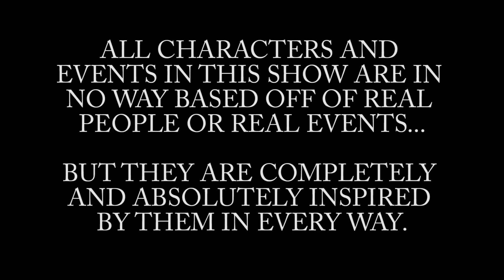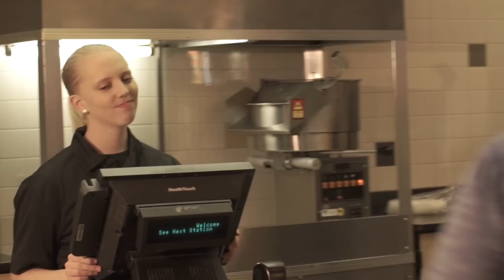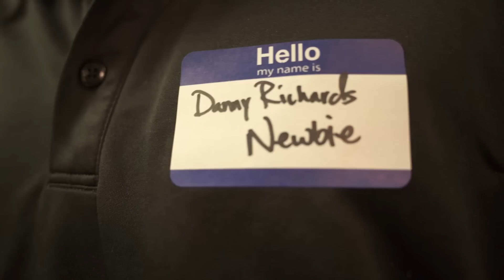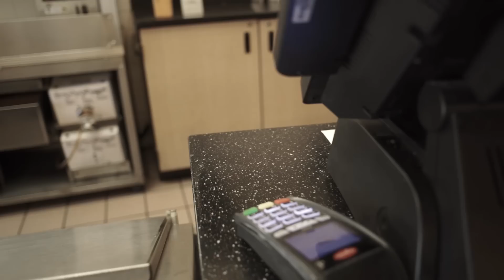Cinema Slackers Episode 1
Cinema Slackers
Episode 1: Would You Like Butter On That?

Most people have been to the movie theater at least once in their life. You get your ticket, you get your popcorn, you watch your movie, and you leave. But there is so much more that goes on that you have no idea about. At the Megaplex Theater anything goes and everybody is slacking.

8 Episodes- One Every Friday at 7:00P.M.

Starring: Michael Allison, Matt Murphy, Tommy Fischetti, Eric Benner, Shannon Reed, Sidnie Work, and many more.

Cinematographer- Sean Heilingoetter
Key Grip- Ethan Rich
Sound Department- Shane Gilroy
Script Supervisor- Melissa Williamson
Original Music By: Andy Cummins

Uncredited Hand Model- Mary Seawell